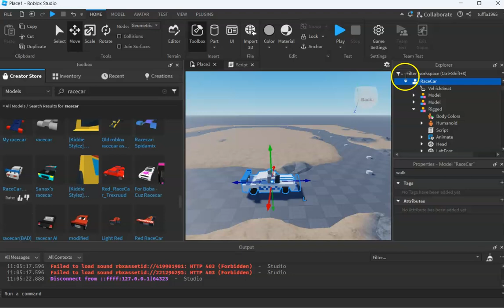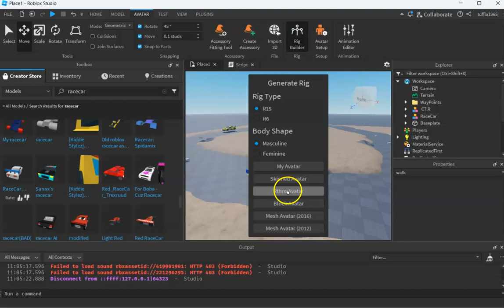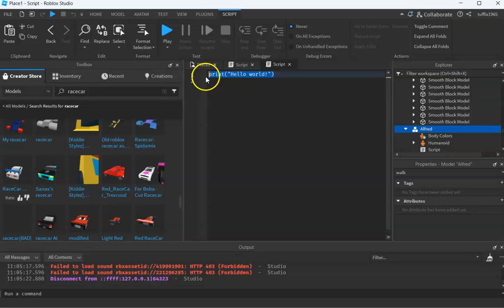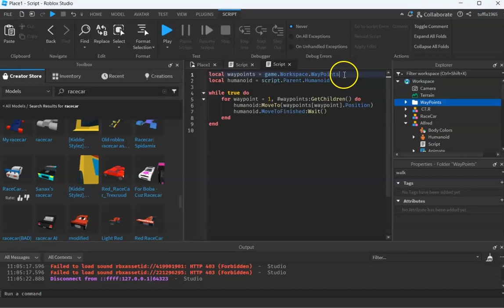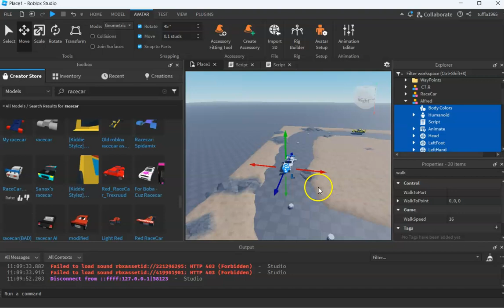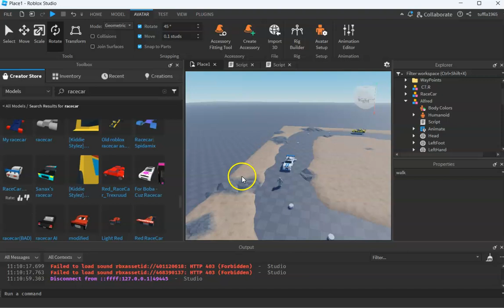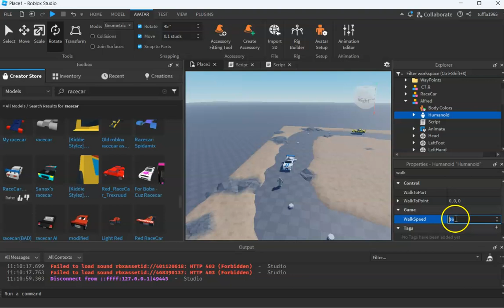06 Alfred npc går rundt banen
Enkleste måte å gå rundt banen etter waypoints er ved å bruke en npc. Vi lager en rigg (inne i Avatar) og setter et script inn i npc-en. Skriptet er lånt fra denne YouTube videoen:

Det ser slik ut:
local waypoints = game.Workspace.WayPoints
local humanoid = script.Parent.Humanoid

for waypoint = 1, waypoints:GetChildren do
  humanoid:MoveTo(waypoints[waypoint].Position)
  humanoid.MoveToFinished:Wait()
 end
end